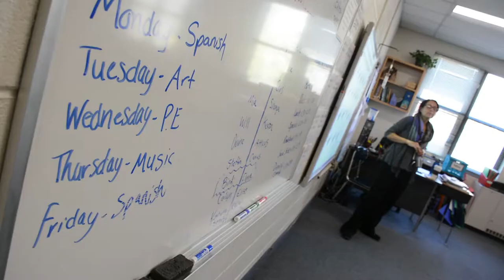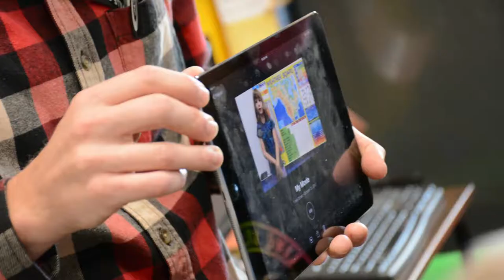Vance Elementary - The School of Ecology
Here in Asheville City, each of our schools has a unique magnet theme that sets their curriculum apart.  They carry out the core standards but through a unique lens. For Vance Elementary School, it’s ecology. Take a look, as Principal Ruletta Hughes and her students give us a glimpse at their three outdoor classrooms and peace garden.  They’ll explain how Vance takes an ecologically minded approach to every lesson, regardless of its subject matter.